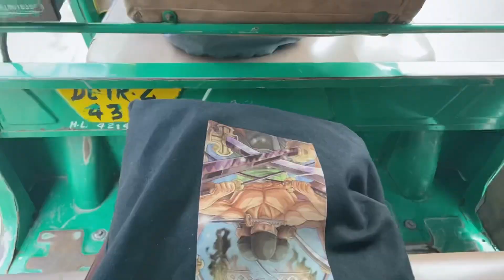Couldn’t romanticise my first year so might as well do it now | St. Stephen’s college